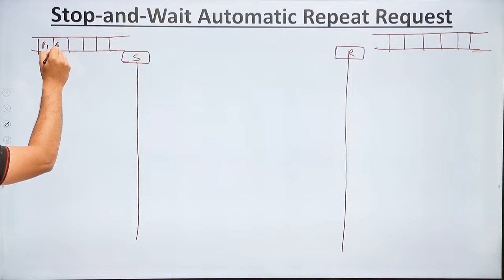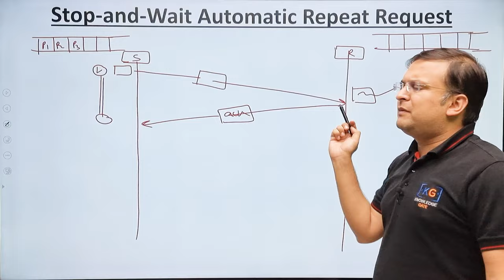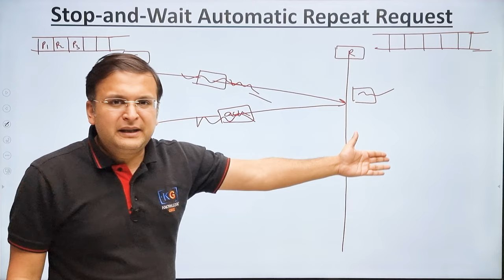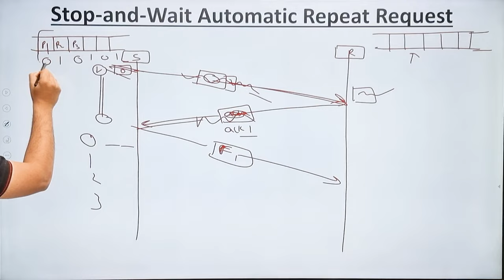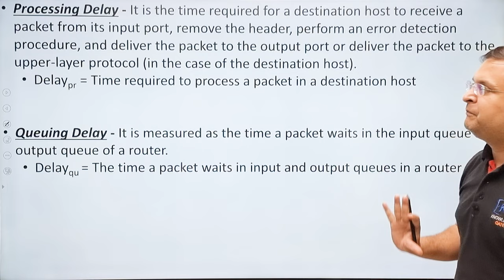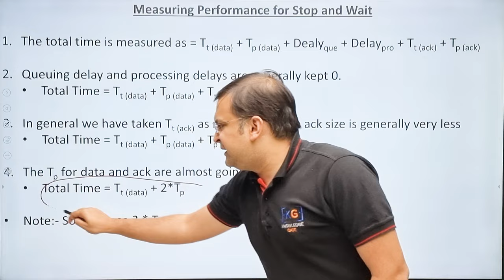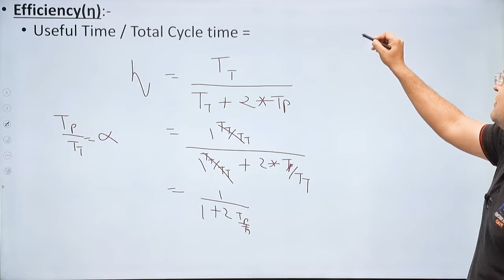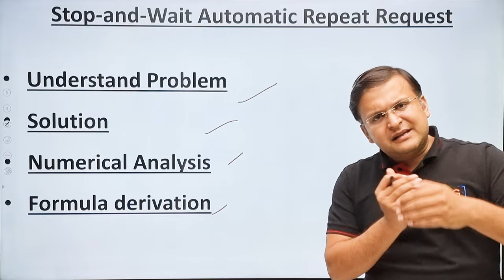3.11 Stop-and-Wait ARQ Sliding Window Protocol